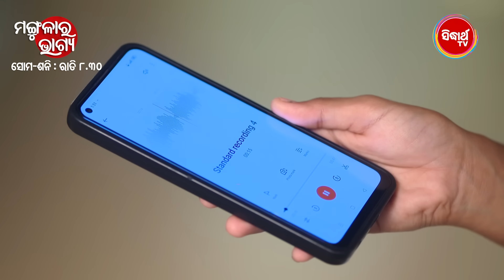MANGULARA BHAGYA-ମଙ୍ଗୁଳାର ଭାଗ୍ୟ- Best Scene - Mega Serial - Sidharrth TV - Watch MON To SAT @8:30pm